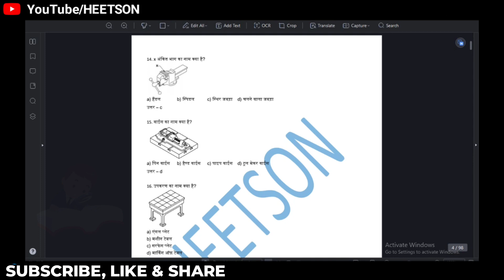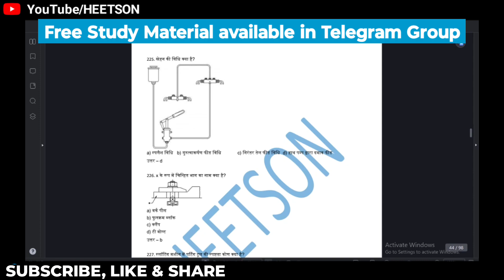ITI Machinist MCQ Book | CTS Trade Theory 1st Year NIMI and Bharat Skill Question Bank in Hindi PDF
ITI Machinist MCQ Book . CTS Trade Theory 1st Year Question Bank in Hindi PDF. All MCQs in this E-Book collected from previous years exam paper, NIMI & Bharat Skill question bank.